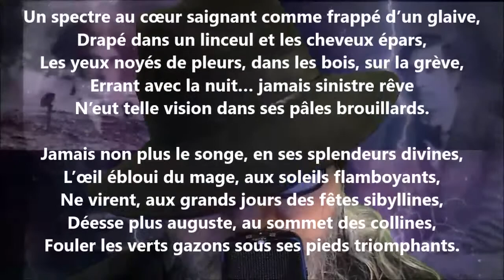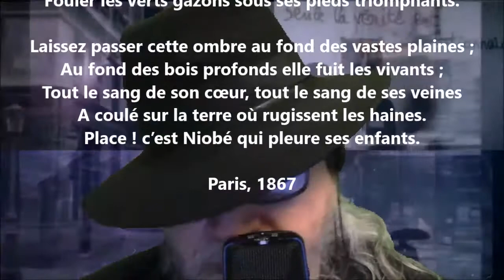Niobé - Louise Michel lu par Yvon Jean